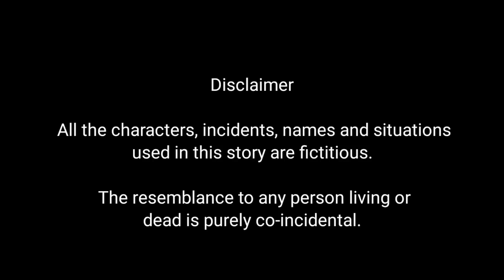நேர்மையே நீதியின் பாதை ||tamilstories liyacartoons storytamil tamilfairytales, bedtime stories